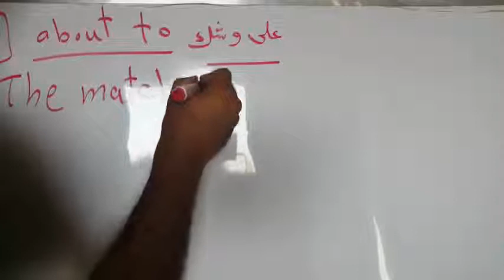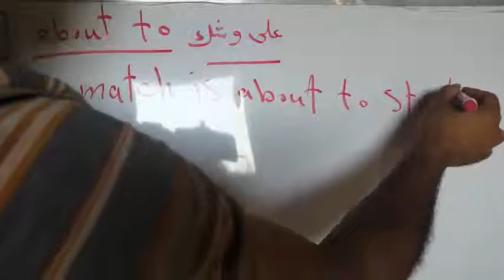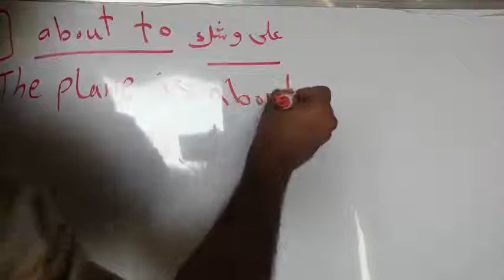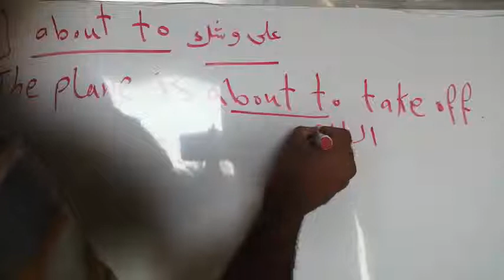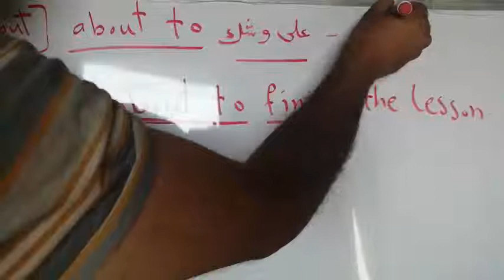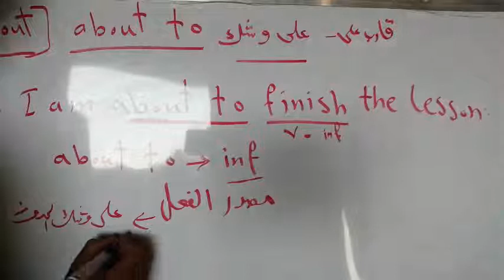شرح استخدام about to في اللغة الانجليزية